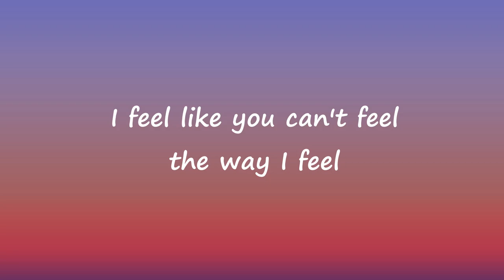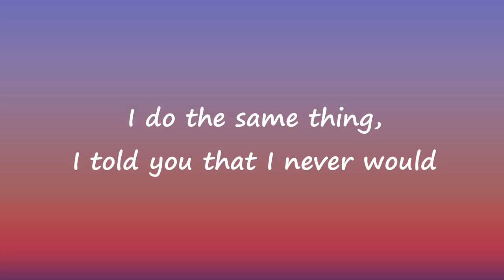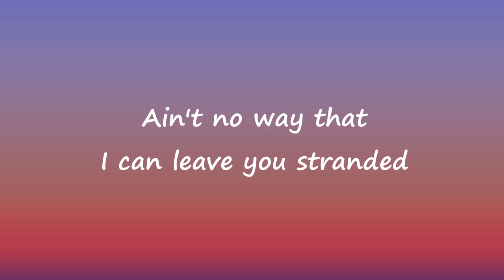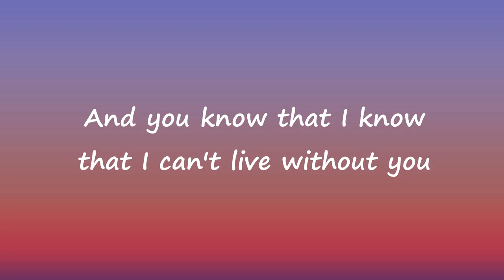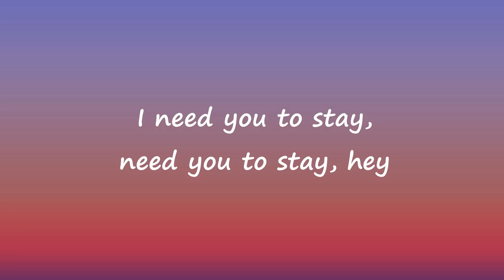Justin Bieber & The Kid Laroi - Stay (Lyrics)